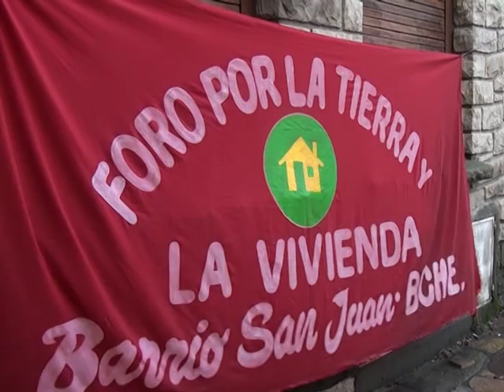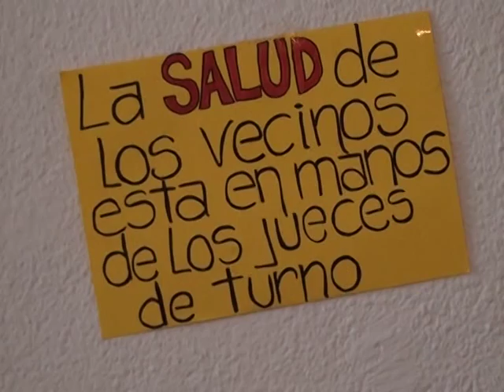DIARIO DE BARILOCHE-VECINOS DAMNIFICADOS DE LA TOMA DEL Bº SAN JUAN REALIZAN HUELGA DE HAMBRE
VECINOS DAMNIFICADOS DE LA TOMA DEL Bº SAN JUAN REALIZAN HUELGA DE HAMBRE.